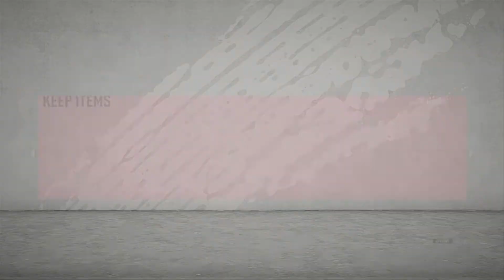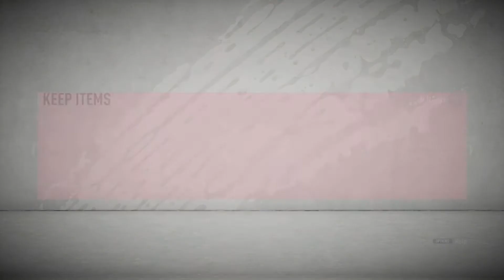COMNEBOL CARDS ARE MY ENEMY!!!!!!!! | FIFA 20 FUT CHAMPS REWARDS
Safe to say my rewards were pretty trash